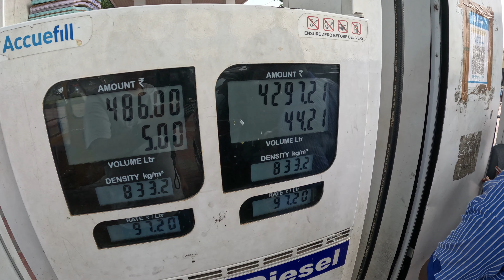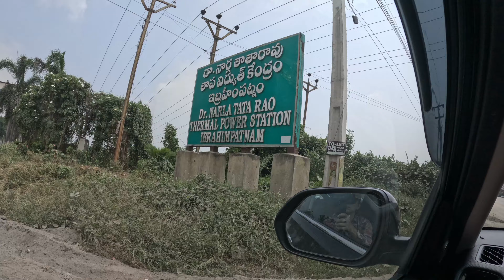From Hyderabad To Vizag: Epic Road Trip Through South India To Northeast India! Episode 1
This is a Video of our Hyderabad to Vizag road trip. It took us almost 12 hours to reach Vizag. the distance between Hyderabad to Vizag is almost 700 kilometers. On the way, we crossed cities like Suryapet, Vijaywada, Rajamudhry etc.

Experience the thrill of a Hyderabad to Vizag road trip in our latest video adventure! Join us as we embark on a journey spanning nearly 700 kilometers, capturing the essence of exploration and discovery along the way.

Traveling through the heartlands of Andhra Pradesh, our road trip unfolds over approximately 12 hours, offering viewers a firsthand glimpse into the scenic beauty and cultural richness of southern India. As we traverse the diverse landscapes, we encounter bustling cities like Suryapet, Vijayawada, and Rajahmundry, each with its own unique charm and allure.

From the bustling streets of Hyderabad to the tranquil shores of Vizag, our journey promises unforgettable moments against the backdrop of stunning vistas and vibrant landscapes. As the miles fly by, viewers are treated to panoramic views of verdant fields, rolling hills, and picturesque towns that punctuate the route.

Our video captures the spirit of adventure and camaraderie that defines the road trip experience, as we navigate through highways and byways, encountering hidden gems and cultural landmarks along the way. From roadside dhabas serving delicious local cuisine to scenic viewpoints offering breathtaking vistas, every moment becomes a cherished memory etched in our hearts.

Join us as we embrace the open road and make memories that will last a lifetime. Whether you're a seasoned traveler or an armchair explorer, our Hyderabad to Vizag road trip promises an unforgettable journey filled with excitement, discovery, and the thrill of the open road.

I am Lalmani Belbase we are a family of one and a half men and my wife. We love traveling, camping, fishing, trekking and all activities that bring us closer to nature.

4. Links for items we use
Action Camera main
Action Camera Backup
Tyre inflator